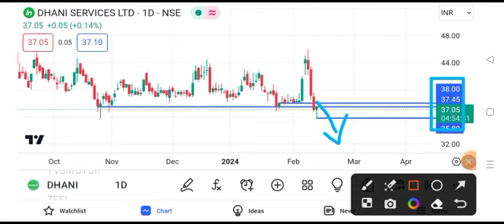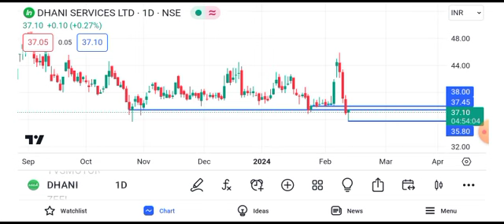dhani Services share news today || dhani Services share latest news today